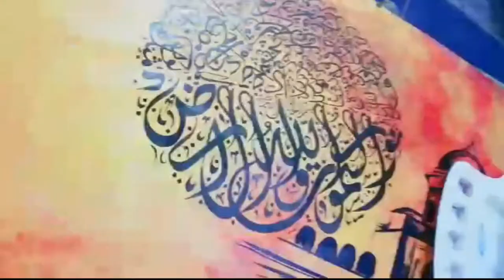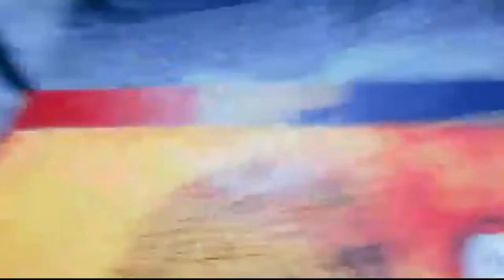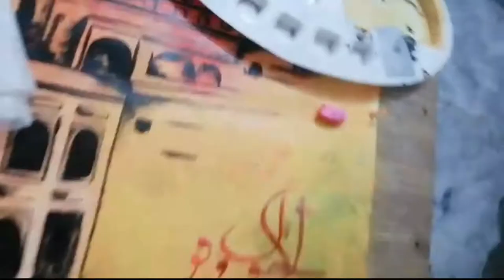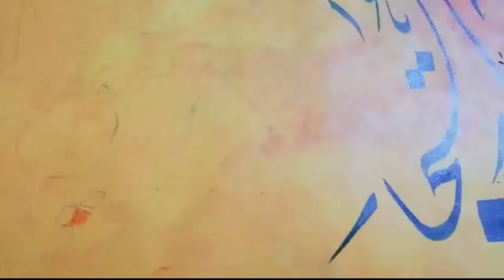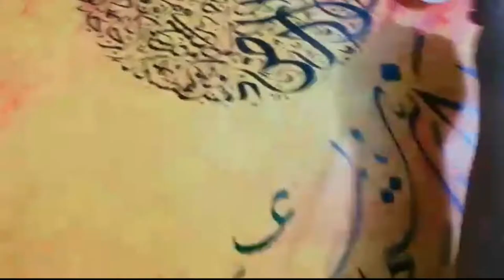Arabic Calligraphy Tutorial & Art | Acrylic Painting Tutorial | Islamic Calligraphy tutorial